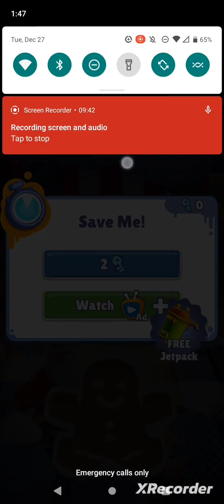Subway rush played by me rohan rise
this video is subway game